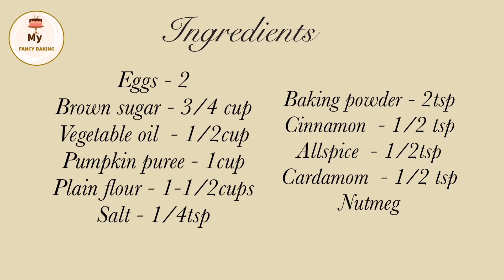Most delicious pumpkin bread recipe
Easy and very delicious  pumpkin bread recipe. Perfect for your breakfast time.

Ingredients :

Eggs - 2
Brown sugar - 3/4 cup
Vegetable oil  - 1/2cup
Pumpkin puree - 1cup
Plain flour - 1-1/2cups
Salt - 1/4tsp

Allspice  - 1/2tsp
Cardamom  - 1/2 tsp
Nutmeg